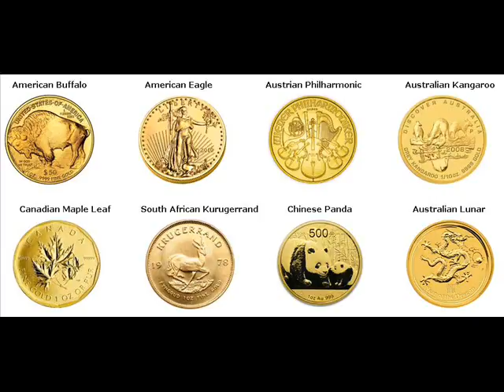Gold Bars For Sale Smithfield Henry Kentucky